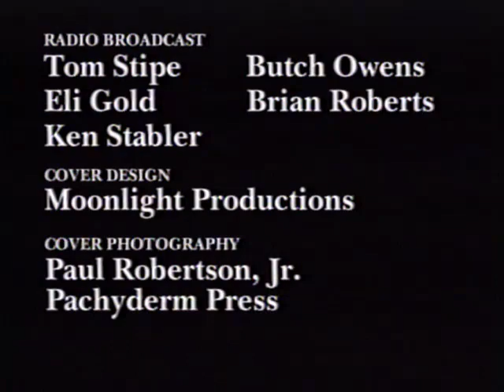Victory On The Plains - Alabama's First Win At Jordan Hare Stadium (1999)